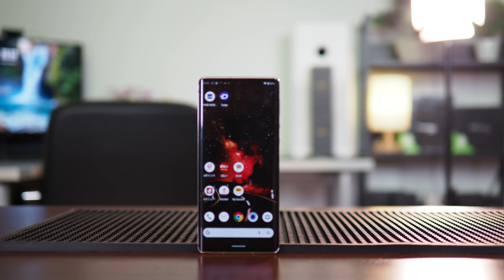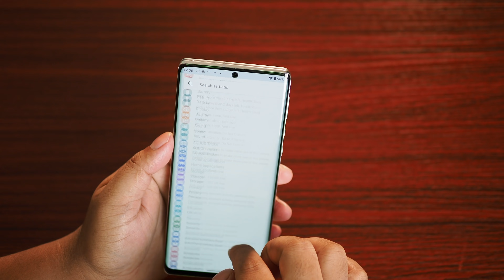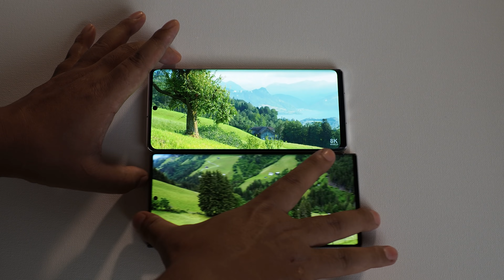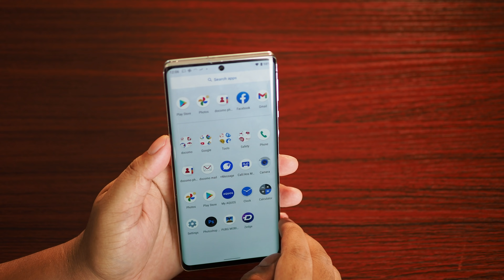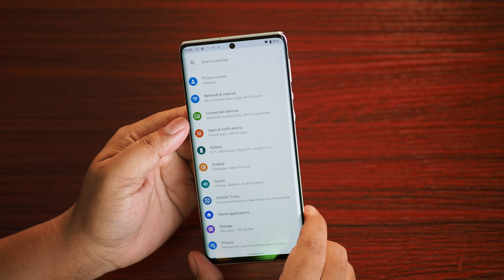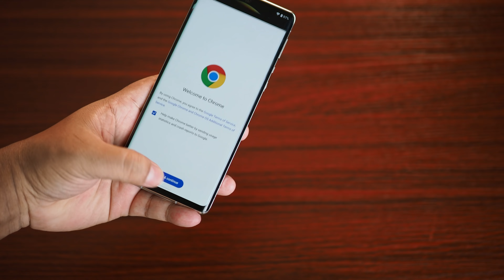Sharp Sharp AQUOS R6 ទូរសព្ទជប៉ុន១អុីង Camera Senor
ចែករំលែកវីដេអូនេះជាមួយគ្រួសារនិងមិត្តភក្តិរបស់អ្នក!
ចែករំលែកនៅលើហ្វេសប៊ុក, Twitter, WhatsApp - តាមដែលអាចធ្វើទៅបាន!
សូមចុចជាវរួចចុចលើរូបកណ្ដឹងដើម្បីទទួលបានវីដេអូបន្ថែម